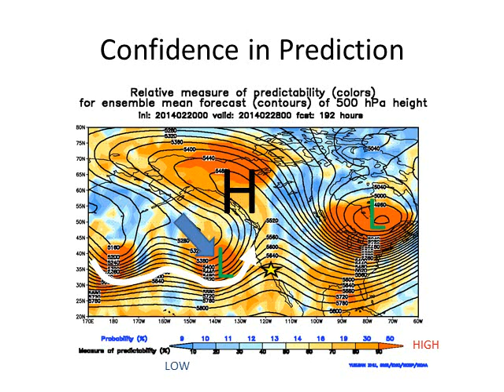Weather outlook for February 26 to March 1 - possible change - NWS San Diego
This short video briefing we take a look at the possible weather pattern change and storm system in the Pacific that could impact California. This video also includes the latest Drought Status and a look at recent precipitation.